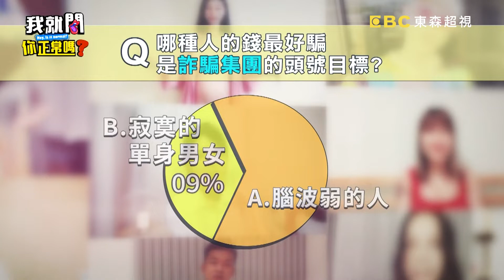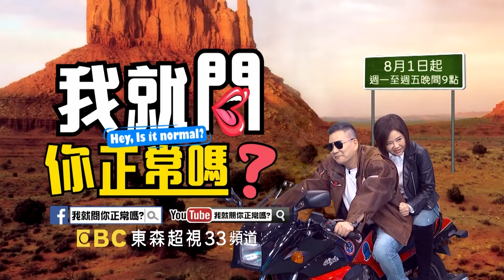2週被騙150萬！女子深陷感情詐騙！蘿莉塔友人竟成「洗錢帳戶」！詹子晴 高仁和︱Part3/4 EP21👄20220905︱我就問你正常嗎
主題：今天你也被騙了嗎？這些攻心話術必有「詐」？！
來賓：錦雯、詹子晴、蘿莉塔、高仁和、劉韋廷、皮皮

詐騙手法日新月異，大家一不小心就落入陷阱中！！從柬埔寨逃回的皮皮親臨現場，分享可怕受害過程，來賓們驚呼不可思議？蘿莉塔的朋友竟被新公司騙到戶頭裡一毛錢都不剩！寂寞的單身男女最好騙是真的嗎？劉韋廷律師就曾接過60幾歲的媽媽被詐騙還以為自己遇到真愛，逼得兒子只好對媽媽提告？你以為的帥哥正妹網友可能都是照片被盜用的受害者，更多不可置信的詐騙手法和事件，都在超視33頻道每晚九點，于美人、沈玉琳主持的「我就問 你正常嗎？」！